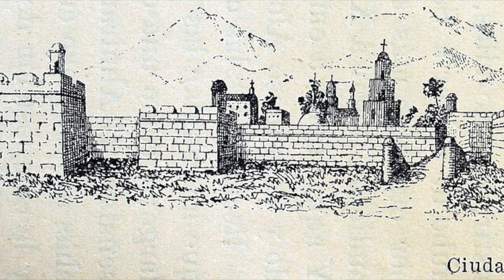Cristoforo Colombo 4 | secondo e terzo viaggio oltreoceano | biografia | ascesa e declino di Colombo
In questo video scopriremo il secondo e il terzo viaggio oltreoceano del grande esploratore Cristoforo Colombo. Siamo alla quarta puntata del nostro ciclo dedicato alla biografia di Cristoforo Colombo e vedremo qui la l'ascesa e il declino del grande ammiraglio. Cristoforo Colombo sarà addirittura arrestato e si presenterà in manette davanti ai re di Spagna, i cattolicissimi Isabella di Castiglia e Ferdinando d'Aragona.

0:00 introduzione e riassunto delle puntate precedenti
2:02 Isabella di Castiglia dispone il secondo viaggio di Cristoforo Colombo
2:25 equipaggio del secondo viaggio di Cristoforo Colombo
2:52 nessuna traccia della Cina
3:18 scontri tra primi coloni spagnoli e nativi americani
4:19 Cristoforo Colombo come governatore delle colonie spagnole in America
4:33 Re spagnoli delusi
4:45 quarto viaggio oltreoceano di Cristoforo Colombo, arrivo in Venezuela
5:53 equipaggio del terzo viaggio di Cristoforo Colombo
6:13 difficile situazione delle colonie, malattie, sifilide e ribellioni
6:52 Francisco de Bobadilla arresta Cristoforo Colombo
7:37 Cristoforo Colombo in catene davanti ai reali di Spagna che gli revocano i titoli
7:47 re cattolici nominano un nuovo governatore di Hispaniola: Nicolás de Ovando
8:00 preparazione del quarto e ultimo viaggio di Cristoforo Colombo
8:20 conclusione